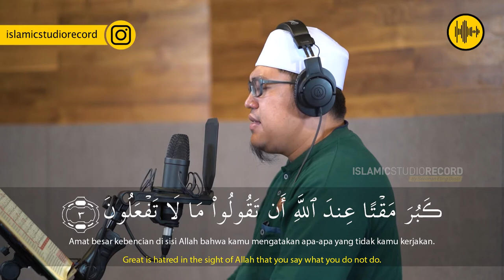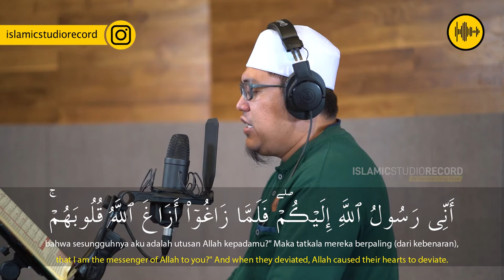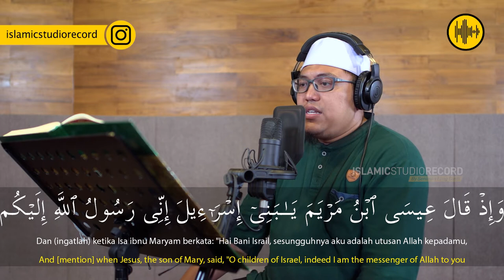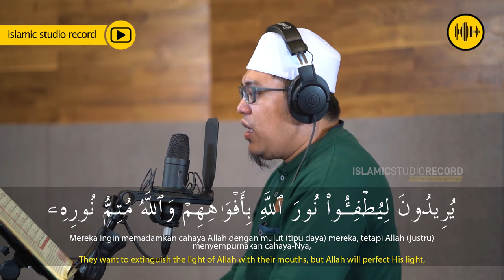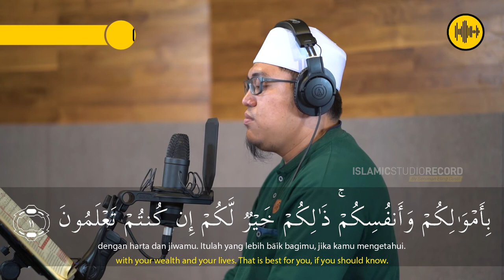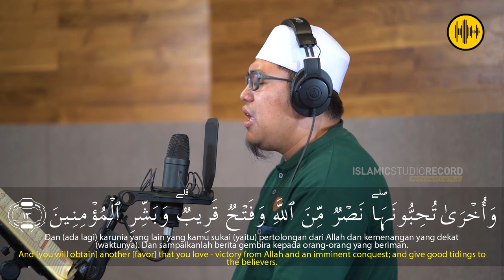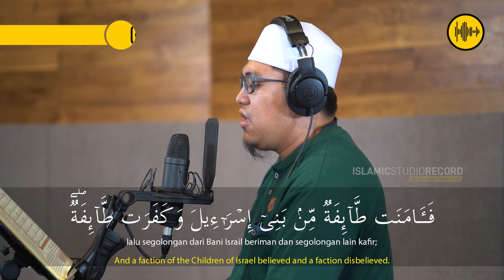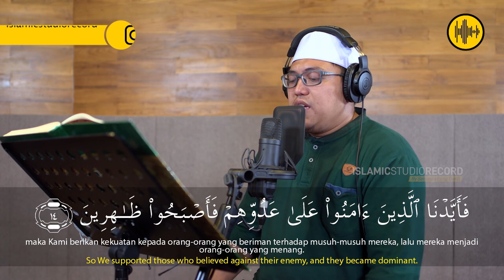SURAH ASH - SHAFF || UST. ABDUL AZIZ MA’ARIF